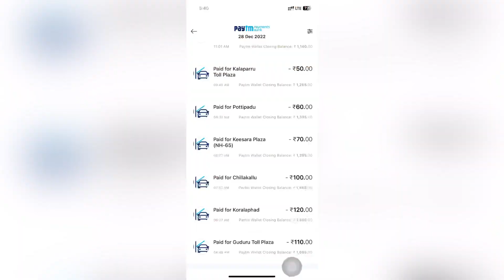|Hyderabad to Patna| 3rd Day finally aaj Patna pahuch gaye total 3500 km ka trip katam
3500 km road trip patna to Hyderabad via Mirzapur rewa Nagpur then Hyderabad to Patna via Visakhapatnam Bhubaneswar Jamshedpur

Insta id  yoge_singh || patnawasi_traveler ||            tata_nexon_darkedition